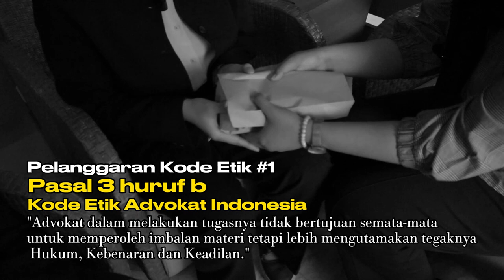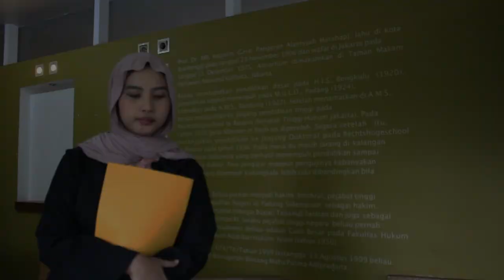Runaway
Sinopsis:
Ayu Nindya, seorang advokat, harus melakukan berbagai cara untuk membebaskan Adam Notoharjo, kliennya yang merupakan seorang anak dari pengusaha kaya raya, dari jerat hukum akibat kecelakaan yang menewaskan seseorang.

Kelompok Advokat B2 (Reguler)

Anggota Kelompok dan Peran:
Amelia Vira Eryanti (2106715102) sebagai Margo Notoharjo (Ibu Tersangka)
Ayra Hana Maritza (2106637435) sebagai Anjani Kahiyang (Partner)
Dryan Triestama Palis (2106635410) sebagai Adam Notoharjo (Tersangka)
Hans Calvin Adrian (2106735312) sebagai Ricky Hasiholan (Penyidik)
Muhammad Alif Ramadhan (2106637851) sebagai Hakim Ketua
Mutia Salsabilla (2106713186) sebagai Ayu Nindya
Qarina Khairunnisa (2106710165) sebagai Hakim Anggota II
Safira Husna Pramesti (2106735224) sebagai Newscaster dan Editor
Virzana Mutiara Hanifa (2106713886) sebagai Hakim Anggota I
Wanda Cahya Irani (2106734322) sebagai Korban

Aset yang Digunakan:
News by stock_music via Pixabay
Dramatic Documentary Cinematic Suspense - Coming For You (Short Ver.) by BreakzStudios via Pixabay